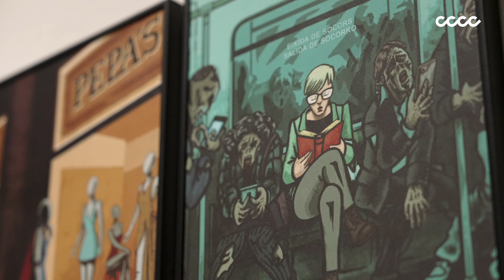BABALUNGA I KAMOLONGOS. EXPOSICIÓ INTERNACIONAL D’IL·LUSTRACIÓ EDITORIAL 2023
Novament, dins de les activitats d’aquesta sisena edició de Baba Kamo. Festival i fira del llibre il·lustrat de València, es tracta de prendre-li el pols a l’estat actual de la il·lustració gràfica aplicada al món dels llibres i altres tipus de publicacions a través dels treballs que han sigut publicats al llarg de 2023 o que, per alguna o altra raó, romanen encara inèdits.

Enguany s’ha revisat la convocatòria de l’exposició, apostant per generar dues noves categories de premi que substitueixen a l’anterior: «Millor llibre publicat de l’any», per a reconéixer la qualitat dels treballs que ja formen part del sector i «Millor projecte editorial de l’any», per a impulsar i visibilitzar els projectes que tenen gran interés i potencial per a ser duts a terme.

Una convocatòria internacional, d’entre les quals s’ha fet la tria dels projectes guanyadors, gràcies a la inestimable tasca d’un jurat professional de reconegut prestigi format per Joan Negrescolor (il·lustrador i guanyador de Baba Kamo 2022), Virginia Murcia (dissenyadora gráfica i codirectora del Máster en I·llustració Professional | Barreira A+D), Grassa Toro (escriptor i director de La Compañía Ilustrada), Piu Martínez (editora i directora de la col·lecció editorial Libros Asombros) i l’Equip Baba Kamo.

Una mostra que presenta un ampli ventall d’estils, poètiques, tècniques i recursos expressius que componen alguns dels trets fonamentals del llenguatge de les imatges que trobem sovint als nostres llibres preferits. Un llenguatge que no entén de fronteres ni de passaports.